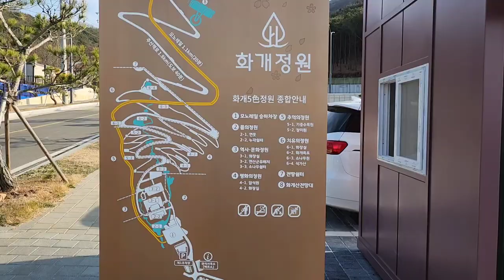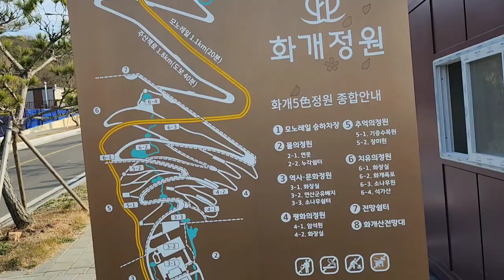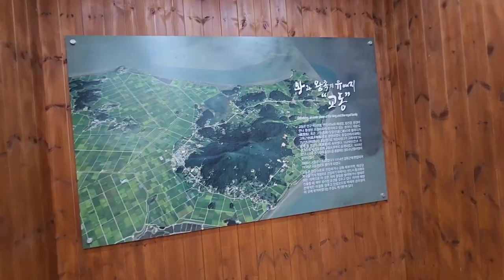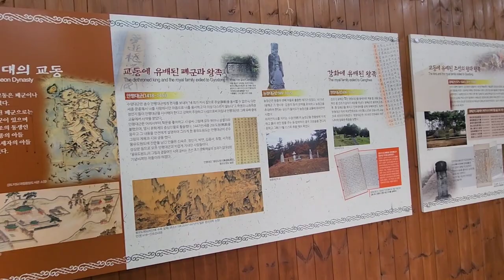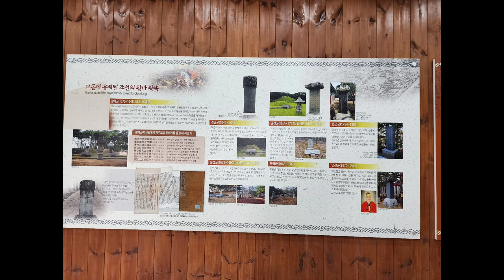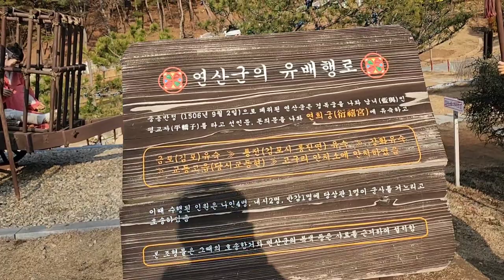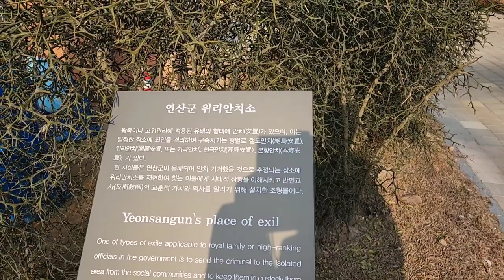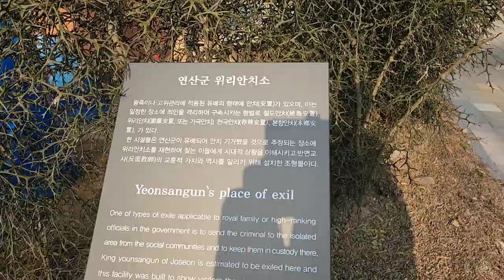[강화 교동 가볼만한곳]강화 교동에 있는 연산군 유배지는 화개산 화개정원내에 있으며 모노레일을 타고 전망대에서 멋진 자연풍광을 맛볼수가 있다,Yeonsangun exile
인천 강화군 교동면 교동동로 471번길 6-62에 있는 연산군 유배지는 조선 제 10대 왕이었던 연산군이 폐위되어 유배되었던 곳이다

연산군은 조선 제9대왕이었던 성종의 장자로 태어나서 7살때 이미 세자로 책봉되어 12년간의 세자수업을 거친 끝에 1494년에 왕위에 오르게 된다.
연산군은  1476년에 태어나서 1506년에 생을 마감하기까지 왕위에는 12년간 재위하였는데 1494년부터 1506년 폐위되었던 해까지 이다

이후 씁쓸하게 사약을 받고 생을 마감하게 되며 거의 묘소는 서울 도봉구 방학동 산 77번지 소재하고 있으며 부인 신씨와 함께 뭍혀 있다

재위 동안 2번의 사화가 있었으며  조선시대 최초의 사화가 일어나게 된것이 즉위 4년만인 1498년에 일어난 무오사화이며 이때는 삼사의 폐단을 숙청의 대상으로 삼았으며 대신들과 함께 왕권을 강화하는 계기가 되었으며 1504년에 또다시 갑자사화가 일어나게 되었고 이때는 대신과 함께 삼사의 관료들이 무참히 짓밟히며 숙청을 당하게 되었으며 이로 인하여 강력한 왕권을 꿈꾸었던 연산군은 오히려 대신과 삼사의 경계를 받게 되고 극도의 폭정을 자행하여 결국에는 갑자사화가 발생한지 2년 뒤에 중종반정이 일어나 연산군은 폐위가 되고 이곳 교동으로 유배되었다가 같은해에 사약을 받고 생을 마감하게 되었으며 묘소는 서울 도봉구에 안치하게 되었다

재위동안 왕권을 강화하려는 의지와 함께 묘친의 사사에 대한 복수심도 한몫을 한것으로 보이며 왕권을 강화하여 국력을 기르고 백성을 위하여  사용하였다면 아마도 강력한 나라가 되었을 것이고 백성들의 찬송이 있었을법 한데 아쉬움이 남는다

# 화개산 ~ 높이 : 259.6m
   화개산 모노페일 비용 : 성인 ( 12,000원 ) , 소인 장애인 강화군민 ( 10,000원 )
   - 모노레일 운영시간 : 월 ~ 금 (10:00 ~ 17:30 ) , 토 ~ 일 ( 10:00 ~ 18:30 )
   - 화개산 주차장 이용은 무료이며 현재 화개산전망대로 오르는 화개정원 모노레일 전망대가 아직 공사중이며,화개정원은 아직 미완성이라서인지 입장표는 발급하나 무료입장인데 향후에는 유료로 변경될듯 합니다
    - 화개산 정상을 가기 위하여는 등산을 하여야 하며 등산하는 시간은 1시간 정도면 정상에 오를수가 있습니다.화개산전망대와 화개산 정상은 현재 분리되어 운영되고 있으며 중간에 편도만 이용하는 코스가 보이질 않아 불편한점이 있어 보입니다